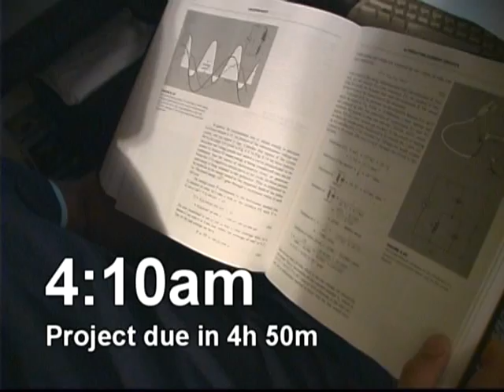MIT Party Mode: MIDAS Home Automation System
What happens at 4:10 am when you have a bunch of MIT students at East Campus dorm, hard at work? Naturally, they throw an instant party with their automated home control system.

(reposted original version)